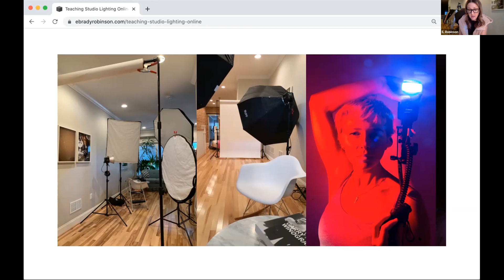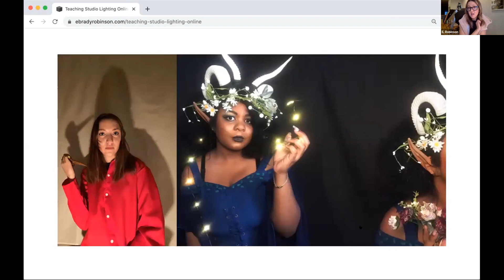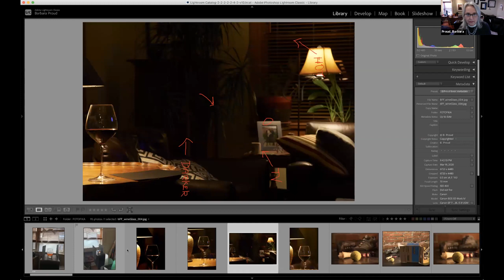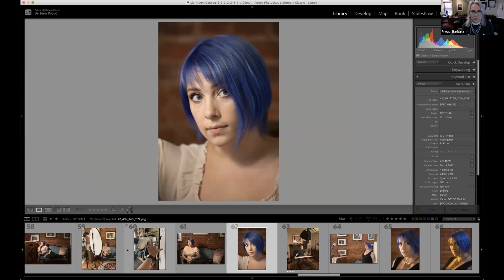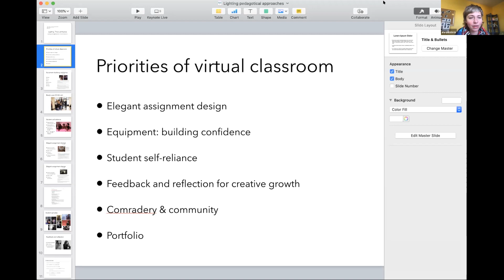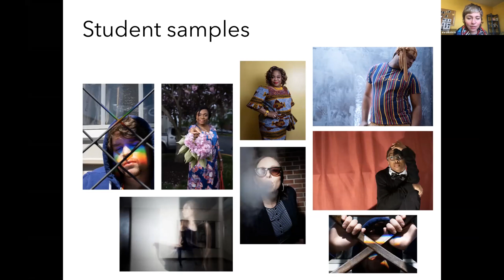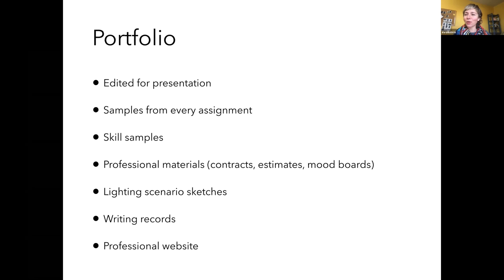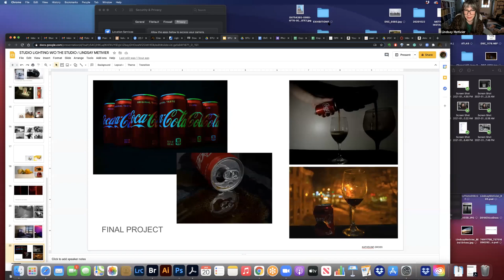FotoFika - 1/20/21 - Geoff Delanoy, Lindsay Metivier, B. Proud, E. Brady Robinson & Elena Volkova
This week FotoFika hosted Geoff Delanoy, Lindsay Metivier, B. Proud, E. Brady Robinson, and Elena Volkova who sharedtheir strategies for teaching studio lighting photography in our virtual classrooms.